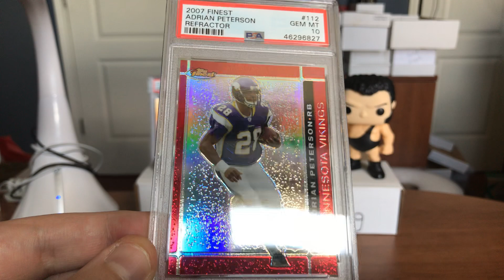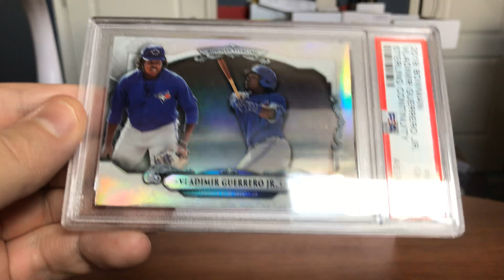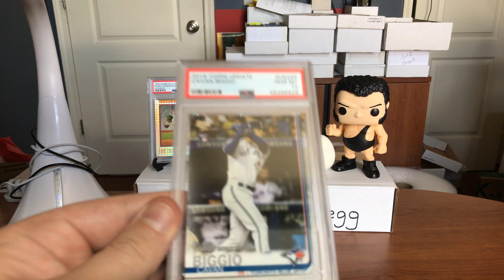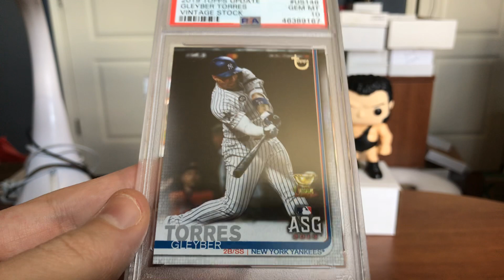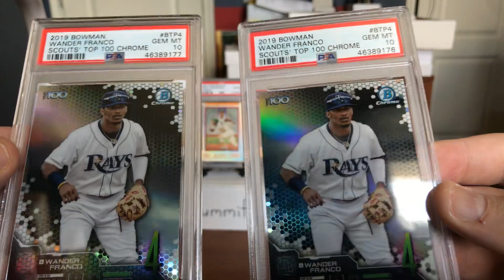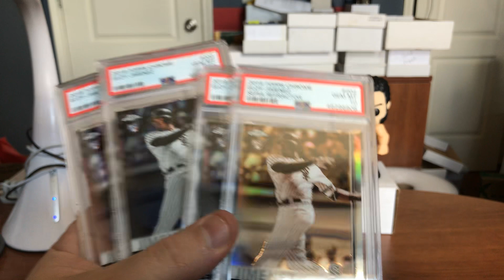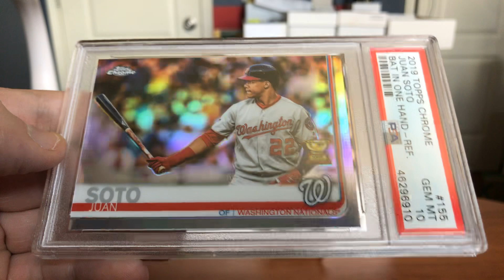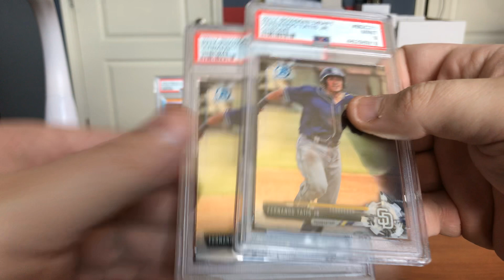70+ card PSA REVEAL VIDEO sports cards grading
WELL HEY EVERYBODY 🎙🥚 EGG AUCTIONS TOMORROW

it_cummif a_egg